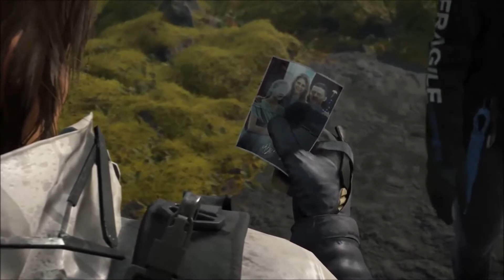5 BRUTAL Upcoming Games of 2018 & 2019 (PS4, XBOX ONE, PC)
5 BRUTAL Upcoming Games of 2018 & 2019 (PS4, XBOX ONE, PC)

Ghost of Tsushima TBA (PS4)

Death Stranding TBA (PS4)

The Last of Us 2 TBA (PS4)

The Division 2 March 15, 2019 (PS4, Xbox One & PC)

Fallout 76 Nov. 14, 2018 (PS4, Xbox One & PC)